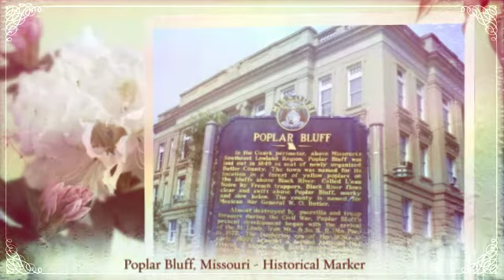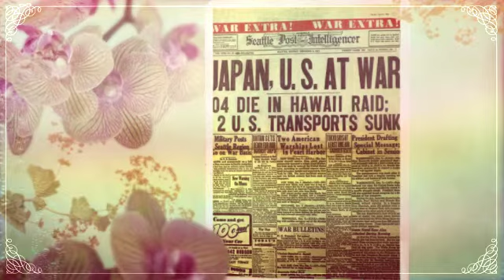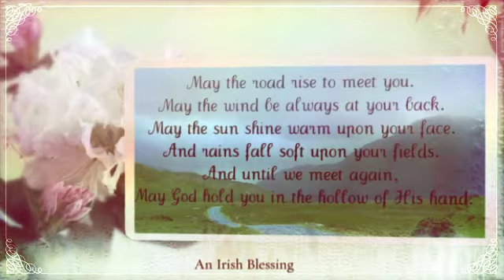In Memory of My Mother, Augusta Crider Harrison 1920 - 1970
Memories of the Life of Augusta Nadine Crider Harrison - created